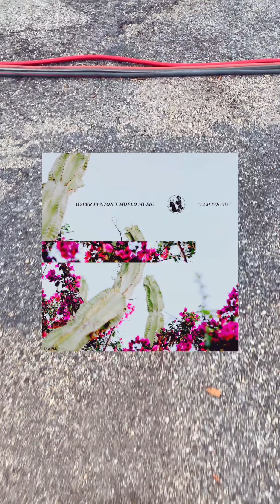Hyper Fenton & Moflo Music - I Am Found (Vertical Video)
"When I wake up every morning I know deep down that I am found."